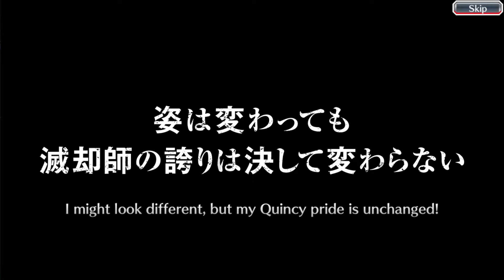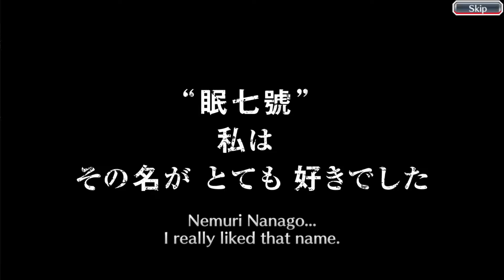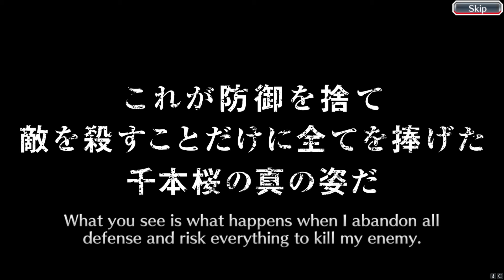LOG IN NOW! 90 MILLION DOWNLOADS CELEBRATION FREE SUMMONS! Bleach: Brave Souls!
Video Title: LOG IN NOW! 90 MILLION DOWNLOADS CELEBRATION FREE SUMMONS! Bleach: Brave Souls!